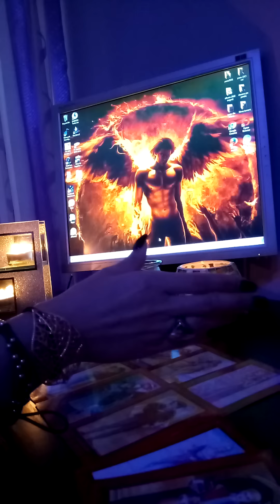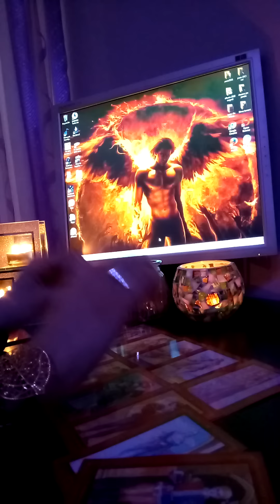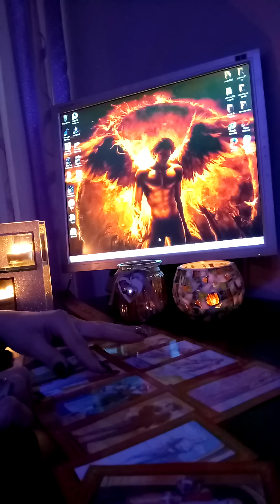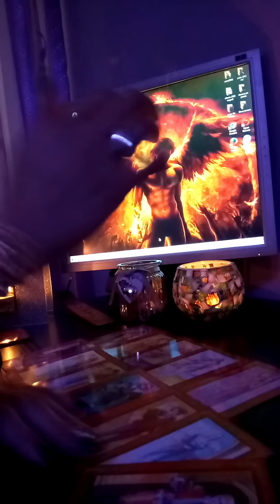Zodia Varsator etalare dragoste cu tarotul iubirii februarie 2019